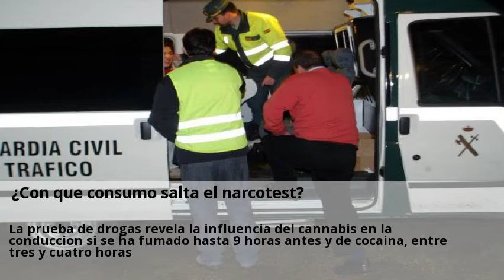Novedades DGP tratamiento Palencia Junio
Palencia. Así cayo la red de traficantes del speed mas vanguardista.  Consulta gratis a clinicas de DGP tratamiento